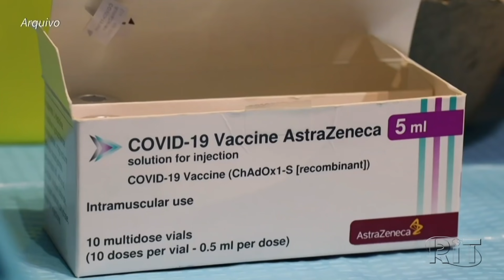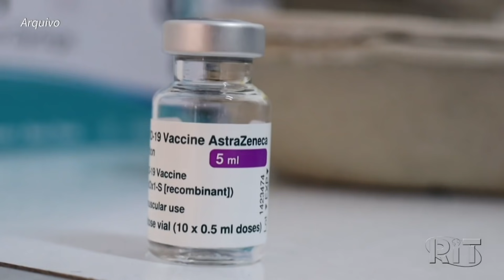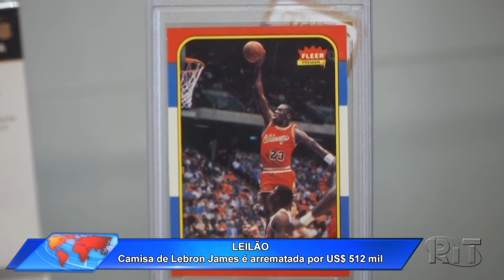Jornal Toda Hora Tarde 🌞 Segunda-feira (19/jul/2021)